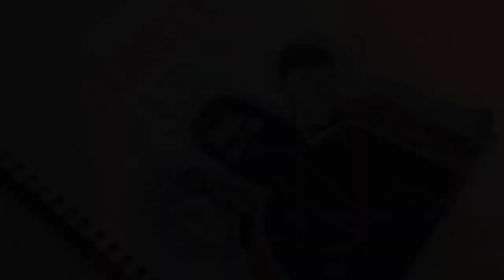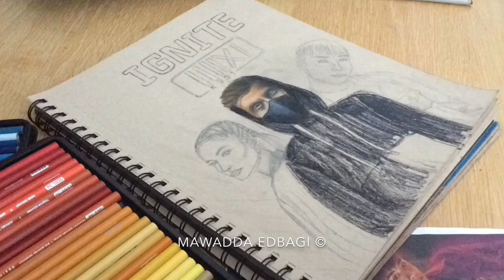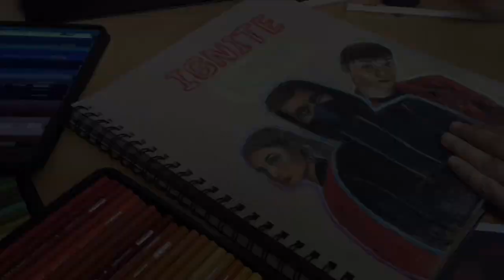Speed Drawing | K-391 & Alan Walker - Ignite (feat. Julie Bergan and Seungri)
Hello everyone! This is my time-lapse/ speed drawing video of K-391 and Alan Walker’s (feat. Julie Bergan and Seungri) IGNITE!!! 🔥🎧 I hope you liked this video!
Music: Ignite by K-391 & Alan Walker (feat. Julie Bergan and Seungri)
Artist: Me :)
Please don’t repost/ copy without credit to me/ my permission
Have a nice day and keep being urself! 💞